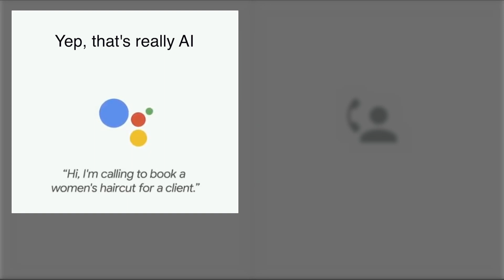Testing Google Duplex LIVE! 😬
For the first time, ever, in the whole history of the internet* we are testing just how well Google Duplex works but we're doing it LIVE. This clip was taken from our Thursday live show where Scott and Greg basically hang out, talk tech, answer questions, and occasionally argue about something. It's tons of fun with lots of audience participation - check it out!

Timestamps:

Books table via Google Assistant and OpenTable: 0:53
Can't book a table because it didn't work: 3:01
Book a table with Google Duplex: 4:05

B&H link to Rode Wireless go
Amazon link to Rode Wireless Go (Amazon)
Canon T7i (Amazon)
Pancake lens (Amazon)
Amazon Monopod (Amazon)
Rode Mic (Amazon)
Samson Go Mic Mobile (Amazon)
Saramonic Mic (Amazon)
Lumix G7 (Amazon)
Studio lights (Amazon)
IEM (Amazon)
LitraPro (Amazon)
Litra Lights (Amazon)
Light Torch 2 (Amazon)

-- Moment Lenses --
Tele Lens (Amazon)
Super Fisheye Lens (Amazon)
Wide Lens (Amazon)
Macro Lens (Amazon)

-- Home Automation --
Nexx Home Garage Door (Amazon)
Yeelight strip (Amazon)
Yeelight Blub (Amazon)
Google Home Hub: store.Google.com
Multiple outlets for Caseta! (Amazon)
Smart starter kit (Amazon)